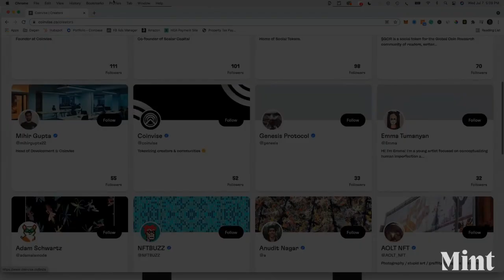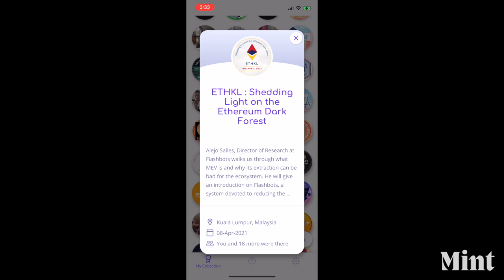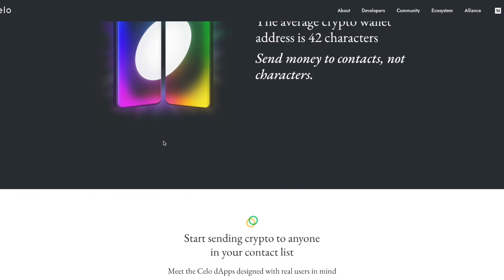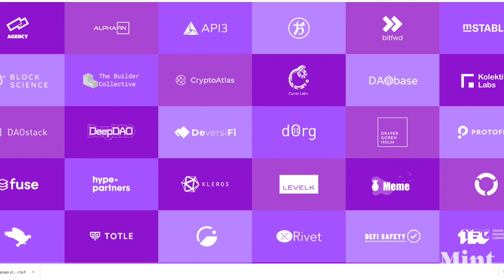Why Social Token Projects Should Prioritize Community Over Liquidity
Mint Season 2 episode 4 welcomes CEO and Co-founder of Socialstack Andrew Berkowitz. He’s building a protocol to power mission-driven social token economies on the blockchain who are driven by gratitude and abundance.

In this episode, we talk about:
- What determines the success of social communities
- Debunking social token myths
- How to derive initial liquidity
- Andrew shares predictions for where the space will be in 5 to 10 years
- Socialstack's vision

Claim your FREE Listener Badge NFT proving you listened to this episode